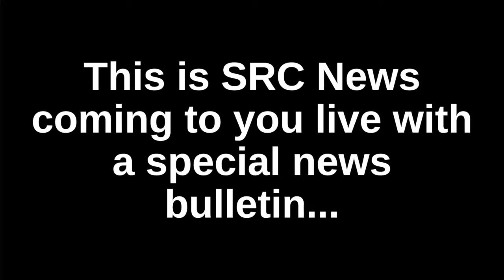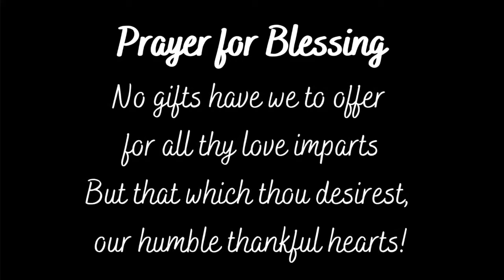Children's Day 2021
The young people of the Second Reformed Church of Hackensack led us in a special Children’s Day Service! Memory Verse News.